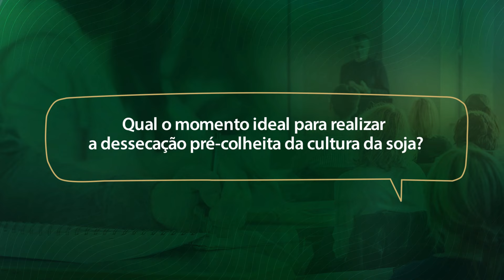DESSECAÇÃO PRÉ-COLHEITA na cultura da soja: quando realizar?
Você quer saber mais sobre qual o momento ideal para realizar dessecação na pré-colheita da cultura da soja?

A dessecação na pré-colheita da cultura da soja é uma tática de manejo que visa a padronização de maturidade das culturas e facilidade nas operações de colheita. Nesse vídeo contamos mais sobre ela e qual o momento ideal de realizá-la.

Assista ao Rehagro Responde, com o especialista José Guilherme Ceolin, e saiba mais sobre o assunto!

Conheça os melhores cursos para você alavancar a sua carreira no agronegócio